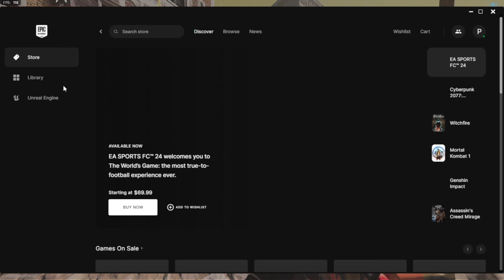Warzone Premier Series | Week 3 vs Guilford Titans